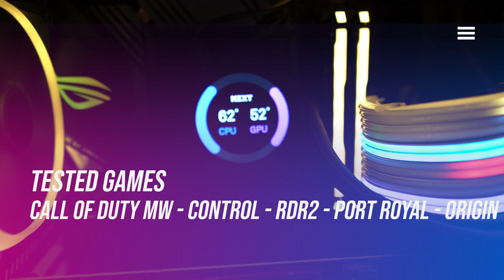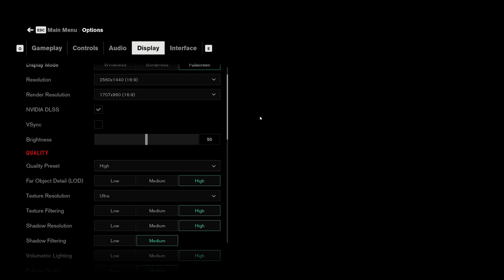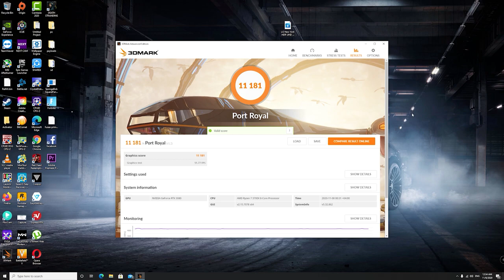RTX 3080 EVGA FTW3 Unboxing and Benchmark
This is Unboxing video for EVGA RTX 3080 FTW3

also i am testing its performance for the below games:
1- Red Dead Redemption 2
2- Assassin Creed Origin
3- Control RTX On
4- Call of Duty Modern warfare
5- Death Stranding
6- 3dmark Port Royal DLSS

PC Specs:
Ryzen 7 3700x
16 GB RAM DDR4
RTX 3080 Super
x570e Asus rog strix
1440p 240hz Samsung Odyssey G7